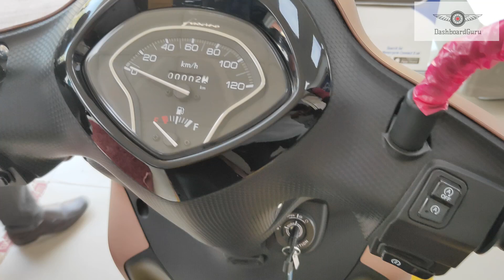Yamaha Fascino 125 FI BS6 2021 | Features | Price | Variants | Mileage | Colors | Buy or Not??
special thanks to Yamaha Yamaha Showroom (West Delhi Riders) for video shoot.
Address: Plot No 4, Roshan Vihar, Main, Chhawla, Najafgarh Rd, Roshan Vihar 1, Najafgarh, Delhi, 110043
Hours:

The all new Fascino 125 Fi is powered by a BS VI compliant, air cooled, fuel injected (Fi), 125 cc blue core engine that produces a power output which is +30% and fuel economy +16% higher compared to the earlier 113 cc scooter and the body weight is 99 kgs, which is 4 kgs lighter than Yamaha’s earlier scooters.
The unique “Stop & start system” prevents engine idling and subsequently starts with a single throttle twist which uses the sensors to assess the riding environment. The “Smart motor generator (SMG)” fitted to the new Fascino 125 Fi brings a quieter engine start without the need for a separate conventional electric starter.